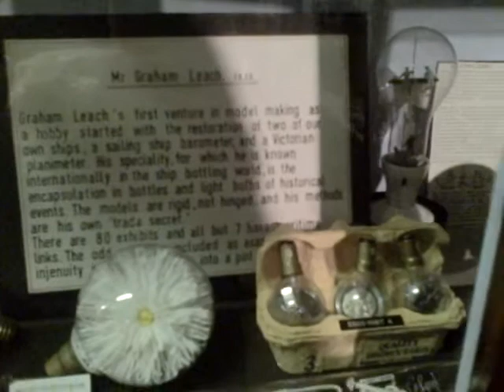mr leach.AVI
The curious collection of things put in bottles and bulbs by one Mr Leach. All to be found in the wonderful Whitby museum.